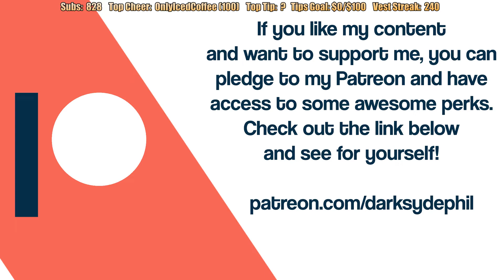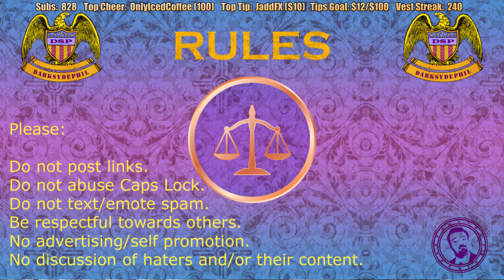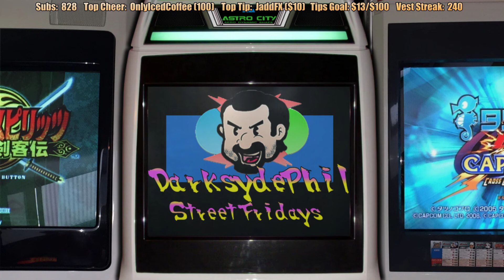Pre-Stream Aug. 16, 2020: A Conclusion to A Masterpiece